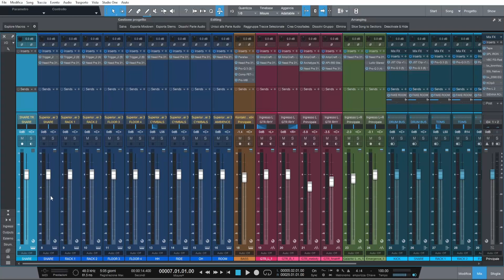Pearl Master Custom Maple Shells samples library by DLS Digital - FREE DOWNLOAD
DLS DIGITAL
Pearl Master Custom Maple Shells samples library
Created in collaboration with Alessandro Marchi

WAV files 48.000 hz - 24 bit
SSD Trigger 2 TCI files and presets included
- KICK BASS DRUM 16X22"
- MYSTIC STEEL SNARE 6.5X14"
- RACK TOM 12"
- RACK TOM 13"
- FLOOR TOM 14"
- FLOOR TOM 16"

3 different microphones: CLOSE - OHs - ROOM
6 Round Robins each to maximise humanization